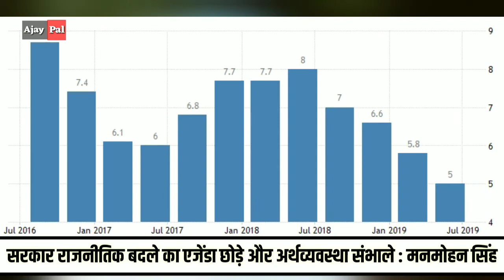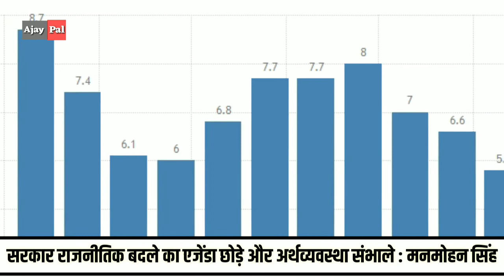देश की गिरती अर्थव्यवस्था पर Manmohan Singh का Modi सरकार पर निशाना!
Former Prime Minister Manmohan Singh targets Modi government on the country's declining economy.